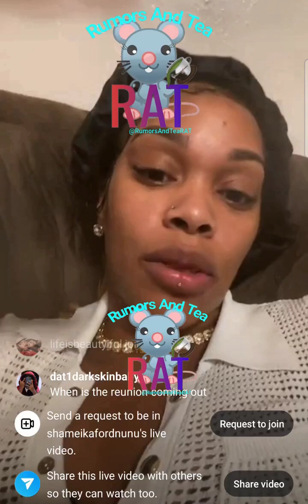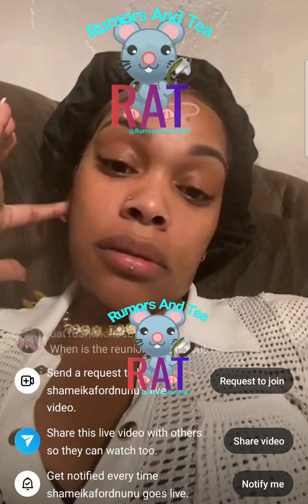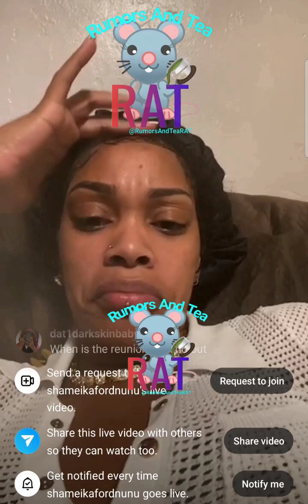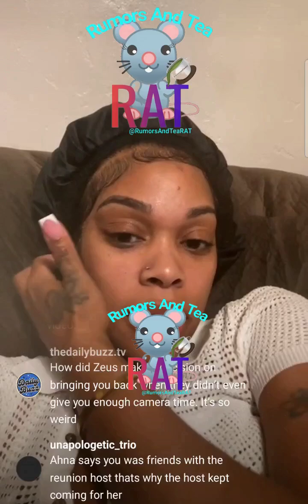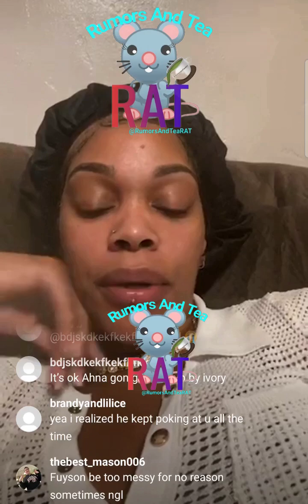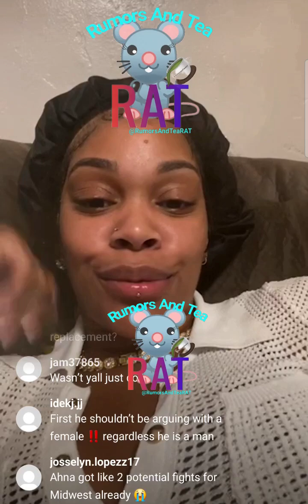NUNU MAD Baddies Midwest didnt Cast her! Says She Broke her Hand Fighting on the Show Anyway (ViDEO)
Shameika Ford aka Nunu is upset and disappointed that she did not get chosen to be on the Baddies Midwest cast and said that they did her and the replacements wrong y not at least choosing one of them to come shine on the show since they did not get the screentime they should have gotten on the Caribbean season and says oh well her hand is still messed up from fighting Diamond the body, Ahna and Biggie anyway! (When they jumped her)